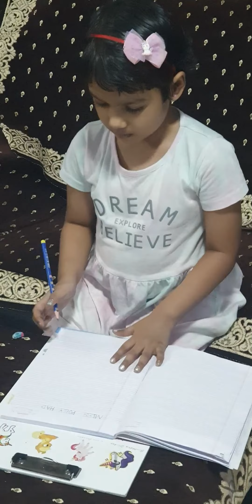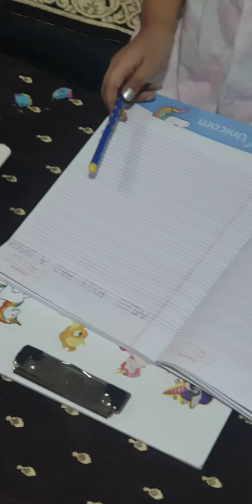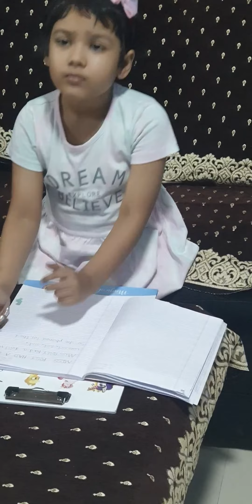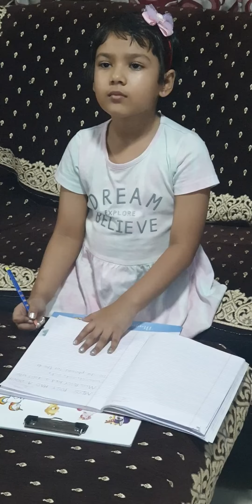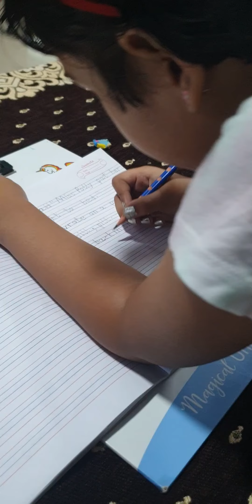Rheana Kyra Mohapatra